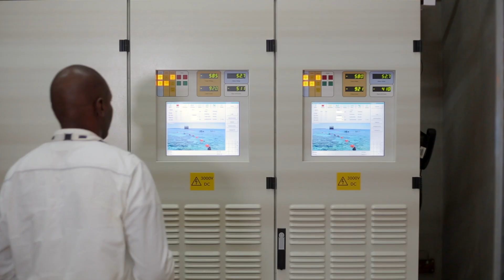Investir dans les TIC en Guinée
Apprenez pourquoi le secteur des TIC en Guinée est parmi les plus attractifs au monde.